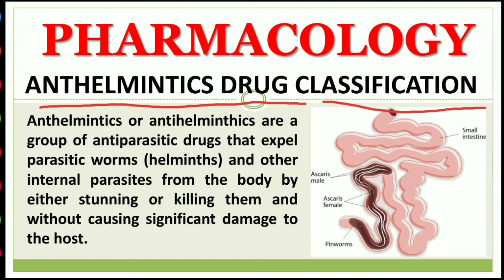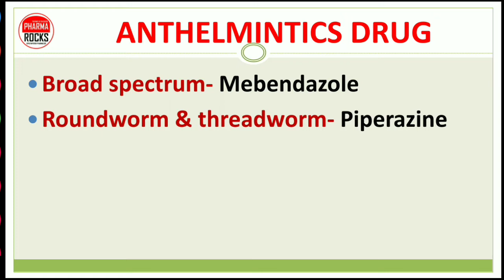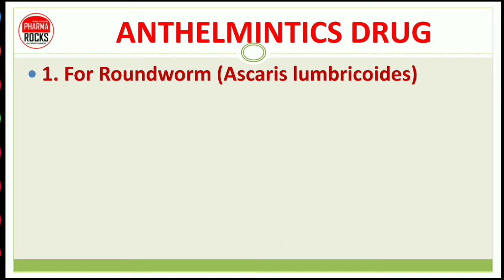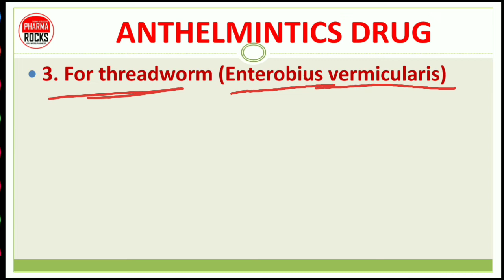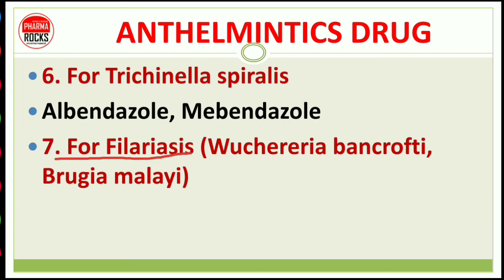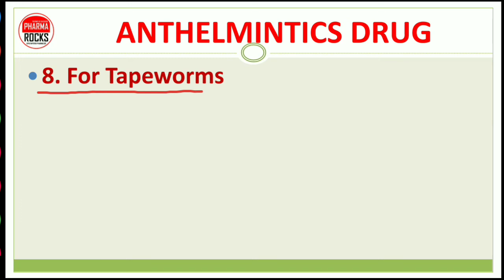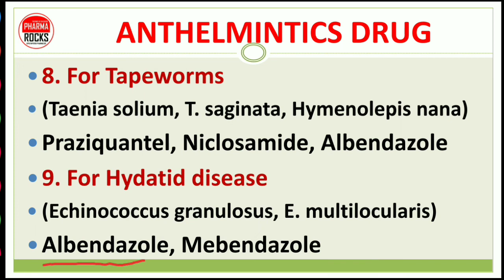ANTHELMINTIC DRUGS CLASSIFICATION | PHARMACOLOGY